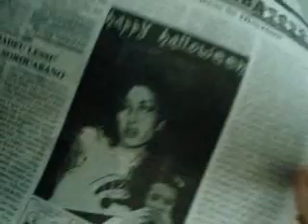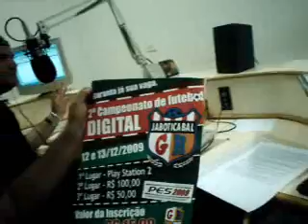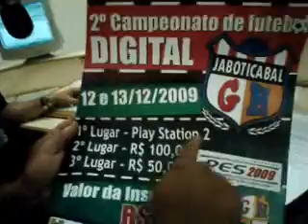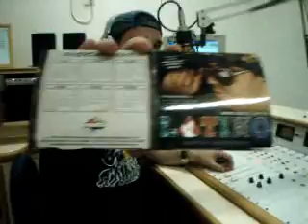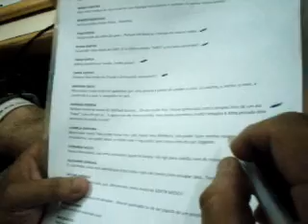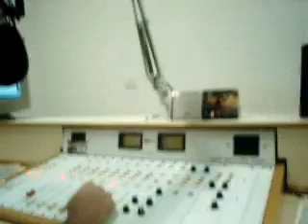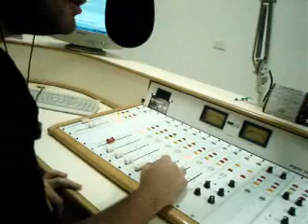Programa MISTUREBA 31 10 2009 parte 1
Trecho do programa MISTUREBA de 31/10/2009.